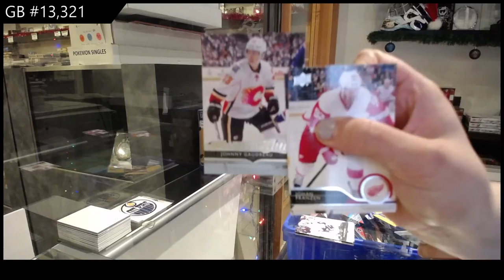14-15 Upper Deck Series 1 Hockey 3 Box Blaster Break - C&C GB #13,321